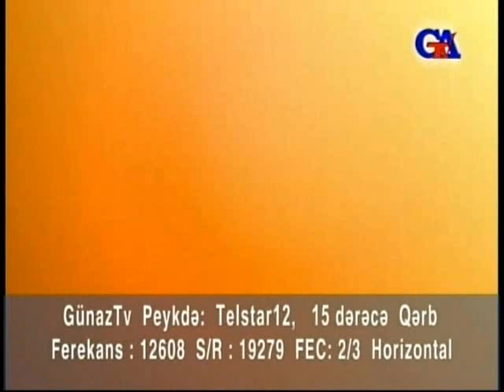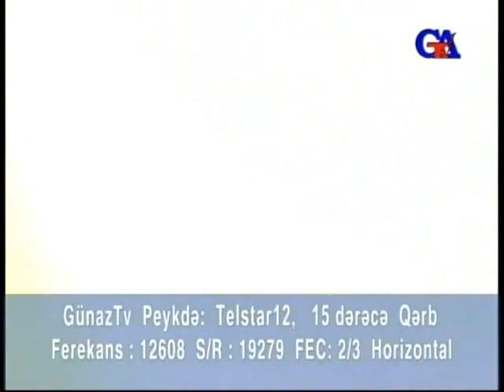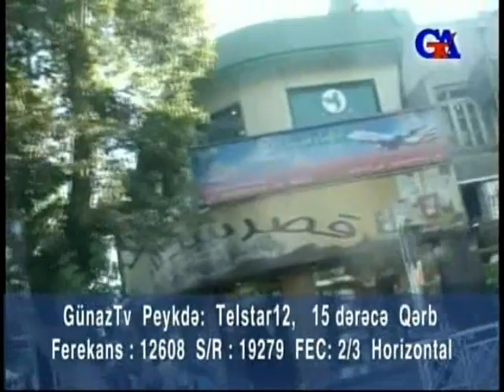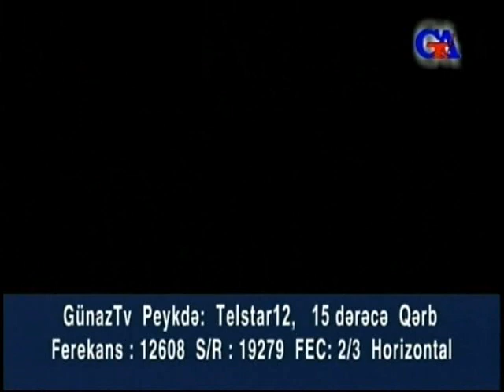Günaztv Sep.3.2011-ci il Urmu gölü etirazları 12 Şəhrivər 1390 Təbriz-Urmiyə(1)